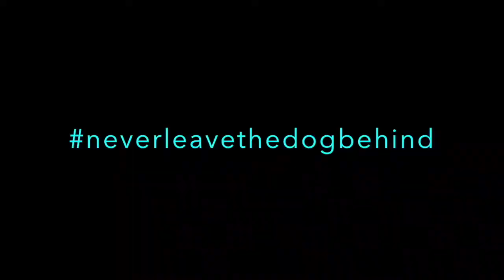Adventure dogs - 2 dogs cycling the world, hiking, running, swimming and kayaking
Phoebe and Lolo are having time of their lives. We are cycling with them from Canada to Argentina and on the way they are meeting new friends, running, hiking, swimming, kayaking and enjoying themselves. This video is a tribute to all adventurous dogs out there as well as their owners.